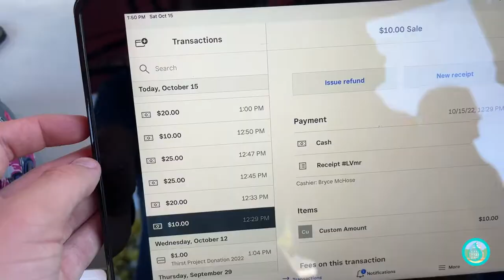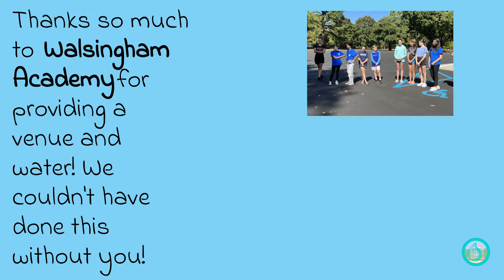Fall 2022 | Car Wash Fundraiser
Learn about our 2022 Fall Car Wash

Thank you to @WalsinghamAcademy for allowing us to use your parking lot and water free of charge!